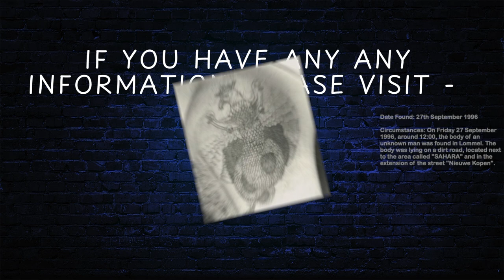Unsolved Missing Persons - Belgium - Limburg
Here is a missing persons cases which are still unsolved Limburg region in Belgium